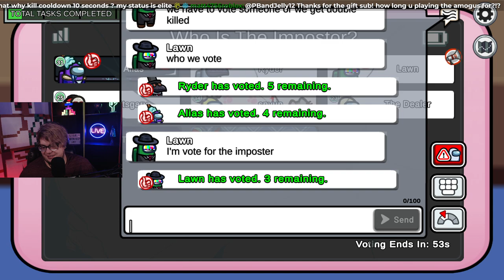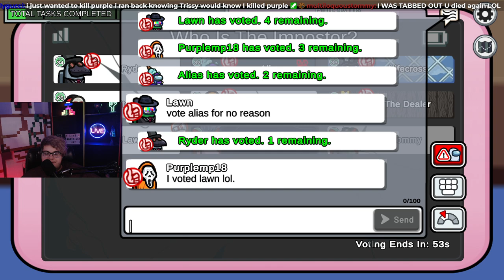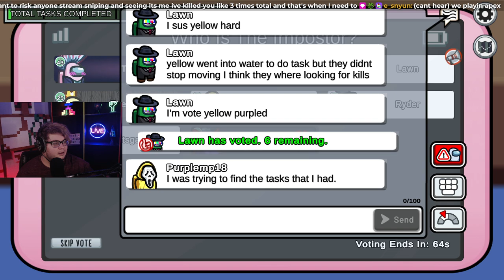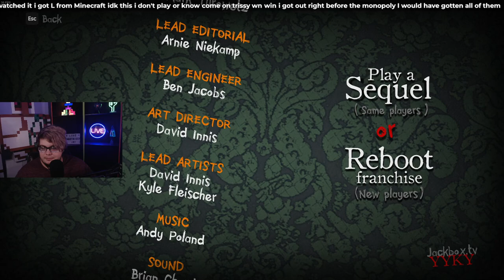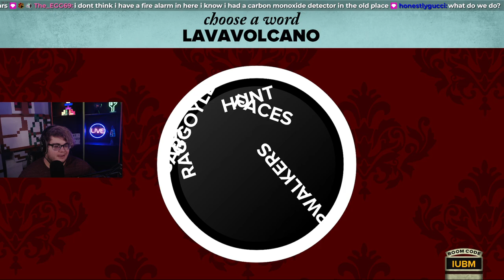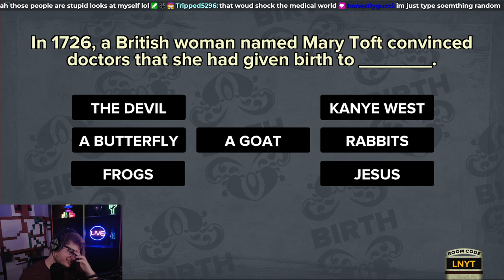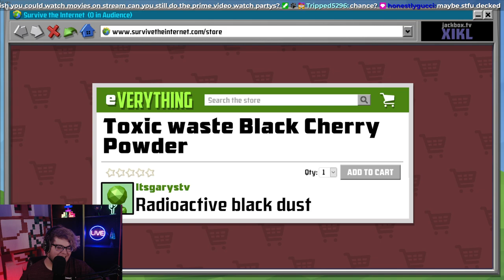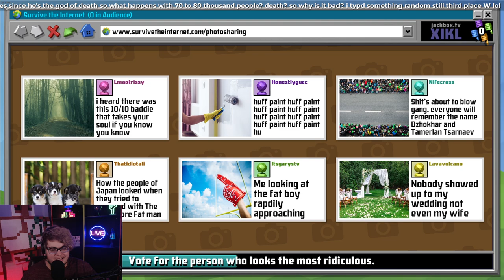Sussy impostering ✨ Among Us & Jackbox w/ Viewers (VODS)